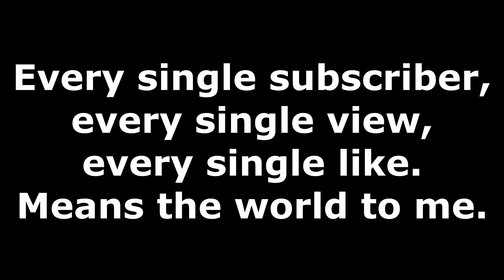Love Like You [Steven Universe Music Video]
Thank you all for the support you've given this channel so far. Evey subscriber, every like, every comment, every view, means the world to us here at The Roundtable. Hope you all stick around for the ride.

A better version of this will be uploaded when a higher quality snippet from Steven Floats is released.